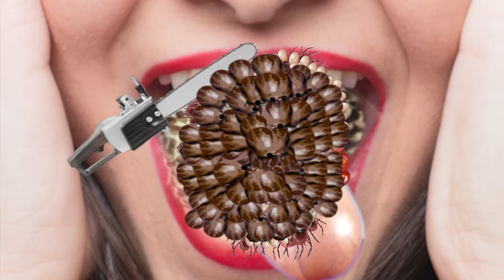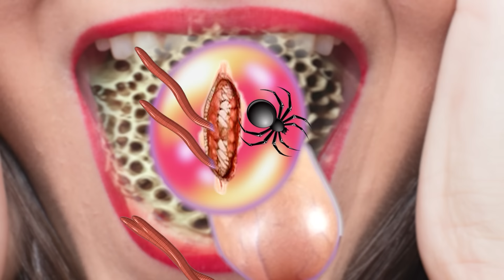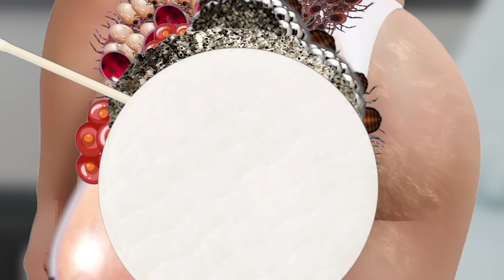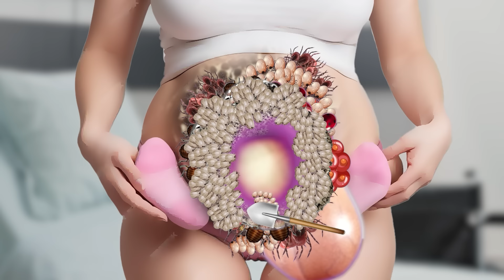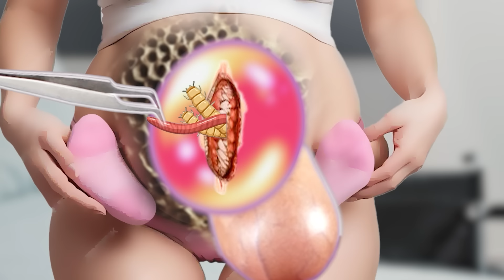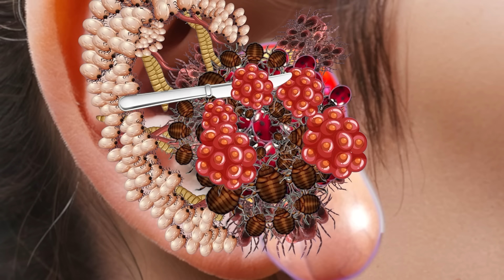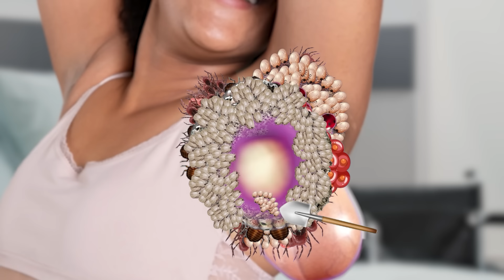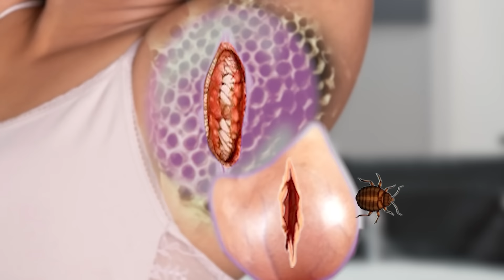Surgeon Simulator 2 - 2d deep cleaning animation | ASMR removal Black insect infected side on mouth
Experience the ultimate relaxation with this ASMR 2D deep cleaning animation. Watch as black insect-infected skin is gently treated and removed in a soothing manner. Perfect for ASMR enthusiasts looking for calming content.
Experience the ultimate relaxation with this ASMR 2d deep cleaning animation. Watch as black insect infected side is removed for a soothing treatment.Relax with this ASMR 2D deep cleaning animation featuring the removal of black insect infected side on back. Get the ultimate chill vibes and tingles with this soothing ASMR treatment video!Experience the soothing ASMR 2D deep cleaning animation for removal of black insect infected side on back. Relax and enjoy the ASMR treatment!Relax and unwind with this ASMR 2D deep cleaning animation! Watch as black insect infected skin is treated in this calming ASMR video.